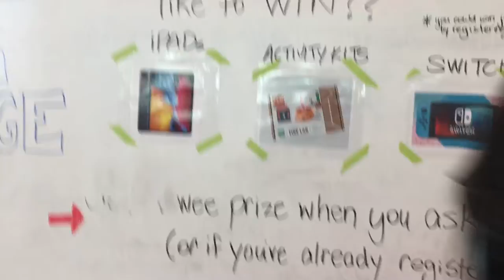oh em gee a hangout?! | diary entry #1